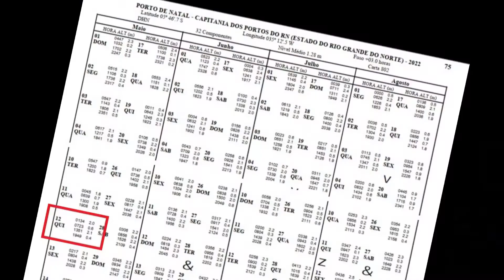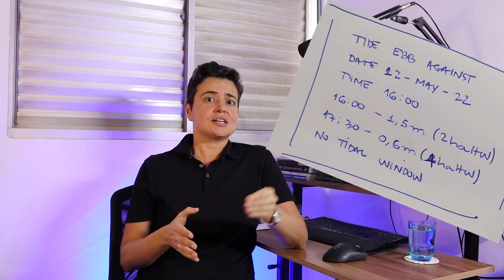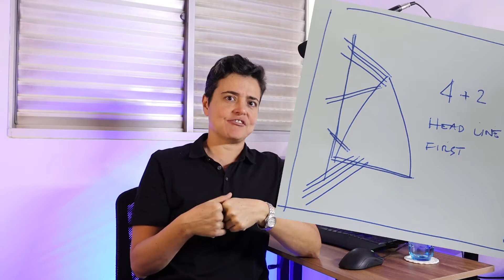Prática Claudia apresenta um Passage Plan and Briefing (PPB)! Prova Prático Oral (Prático de Navios)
Nesse vídeo apresento um Passage Plan and Briefing para um manobra de atracação no Porto de Natal. A apresentação de um Passage Plan e Briefing é uma das etapas da Prova Prático Oral do Processo Seletivo à Categoria de Praticante de Prático.

Prático é o Profissional habilitado para exercer manobras de atracação e desatracação nos portos nacionais.

Sabia que você pode trabalhar como Prático de Navios?
Está curioso? Vem comigo, vou te contar todos os detalhes
Acesse:

📚Dúvidas sobre a Bibliografia da Prova de Prático de Navios

📚 Sugestões de leituras:
Atençao Plena
Navegar é Fácil

Arte Naval vol.1
Arte Naval vol.2
Shiphandling for the Mariner
Colregs Rules of the Road (RIPEAM)
Navigation Rules and Regulations
International Code of Signs

⚡️ Ajuda no teste de aptidão física!
Barra fixa de porta
Extensor Para Barra Fixa

Créditos

Arrows icons created by Freepik - Flaticon